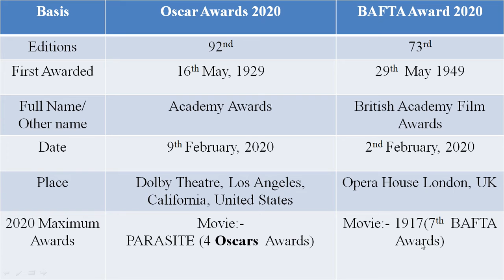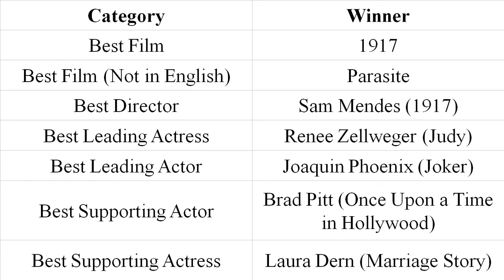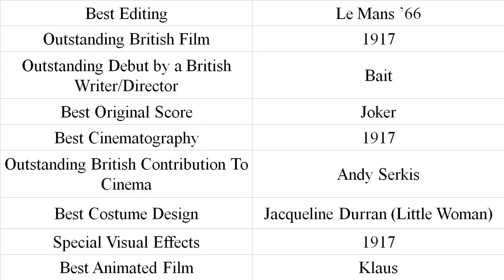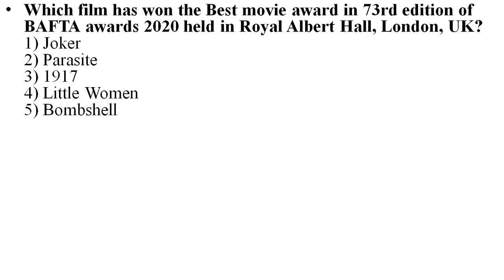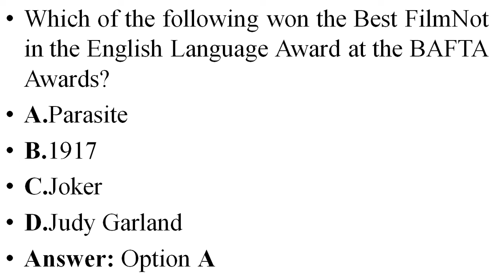BAFTA AWARD 2020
Dear all
This is very important Topic for All competitive Examinations, so must watch, share and like.
Thankyou
With Regards
Pukhraj Sharma